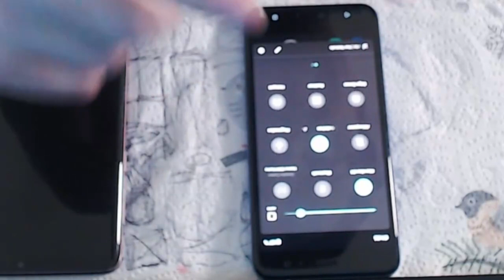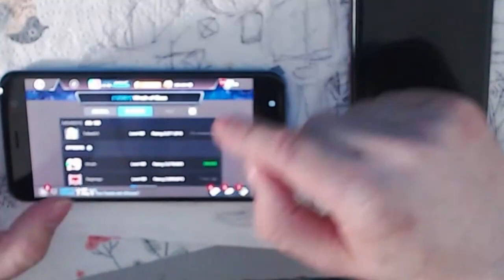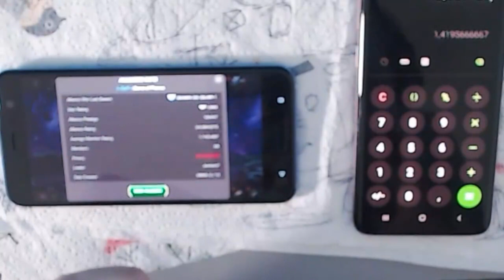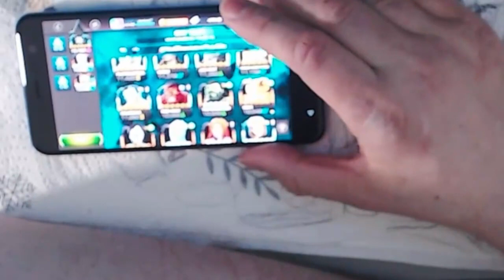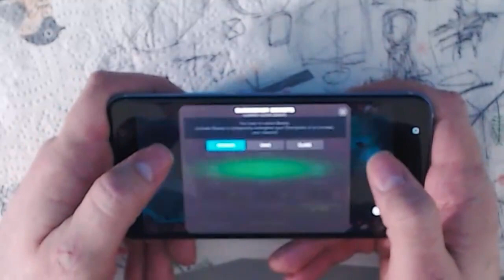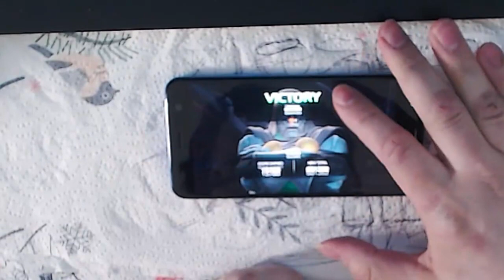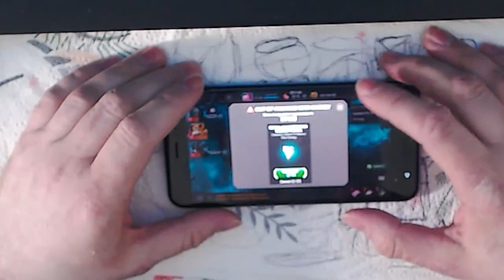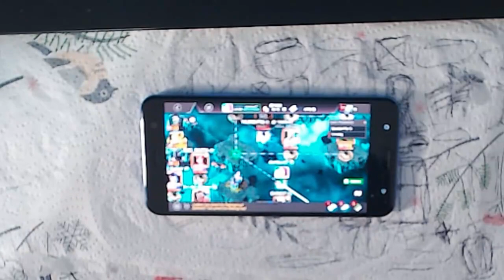Allianz-Krieg Season 40 - Unser erster Gegner und Kabam Cheatet [17.02.2023]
INHALTSVERZEICHNIS
In diesem Video zeige ich dir, wie du weniger Bugs and Lags bekommen kannst, und zusätzlich zeige ich dir, wie Kabam im Allianz-Krieg legitim Cheatet und auf höchster Ebene Betrügt! Mit dabei als Gäste sind, Zocker Pinguin und Adolfi der Waschbär! 😊😉